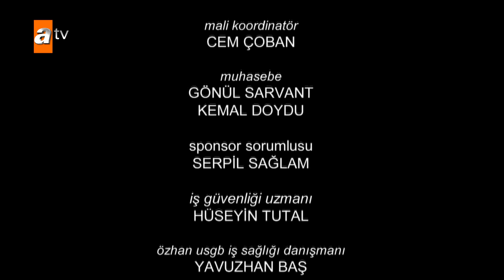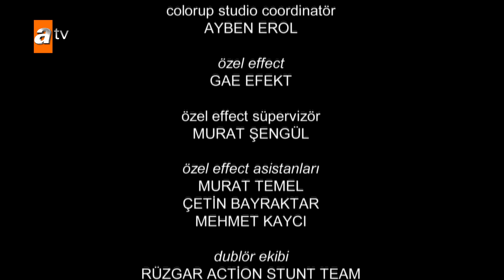Eşkıya Dünyaya Hükümdar Olmaz 120. Bölüm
Eşkıya Dünyaya Hükümdar Olmaz 120. Bölüm Özeti:
Çakırbeylilerin gazabından kaçmayı başaramayan İzzet, hayatta kalmak için uzlaşmaya hazırdır. Arkasındaki büyük gücü çökertebilmek adına, bağlantılarından bahsetmesi için sorguya alınır; fakat İzzet'in söyledikleri aileyi birbirine düşürmeye çalışmaktan öteye gitmez. Bu sorgu Alparslan ile ilgili şüphelerin de artmasına neden olacaktır.

Yeğeninin kendisinden gizli birileriyle görüştüğünün farkında olan Hızır, bu konuyla ilgili Ünal Kaplan'ın ağzını yoklar. Cengiz'i gizli tanık olarak devreye sokan Tuncay da Alparslan'ın ilişki ağını çözmeye çok yaklaşmıştır. Gün geçtikçe köşeye sıkışan Alparslan'ın açık vereceği nokta ise Meltem ile olan ilişkisi olacaktır.

Sırların uzun süre gizli kalamadığı Çakırbeyli hanesinde de sular durulmaz. Enişte ve Cemre birlikteliğin açığa çıkmasıyla gerilen ev ahalisi, aldatılmanın cezasının biran önce verilmesini ister. Bu konuyla ilgili sorumluluk sahibi olan İlyas'ın ise tavrı nettir. Aldatanların da, bunu öğrenip saklayanların da gözünün yaşına bakılmaksızın hesabı görülecektir.